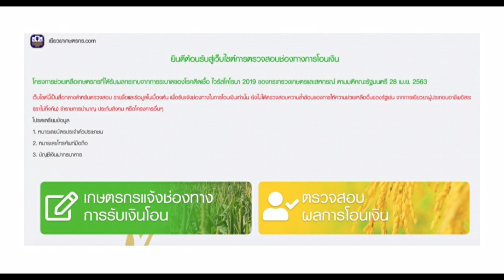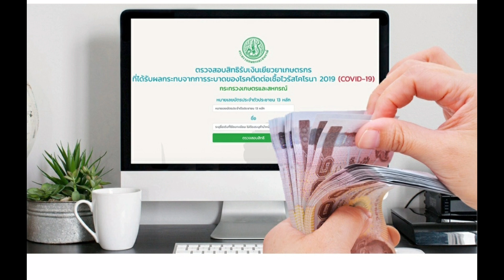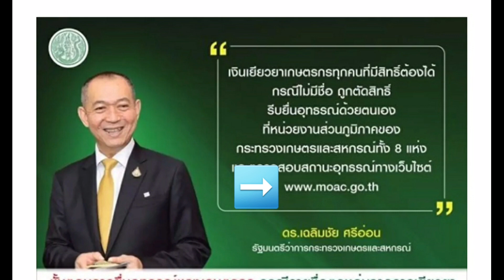เยียวยาเกษตรกรโอนต่อ1-2 มิ.ย.กว่า 8แสนราย เช็คเลย!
ข่าวดีเกษตรกรที่ค้างโอนวันหยุด ธกส.โอนต่อวันที่ 1-2 มิ.ย.นี้กว่า 8แสนราย รายละเอียดคลิ้กชมเลยครับ 📌